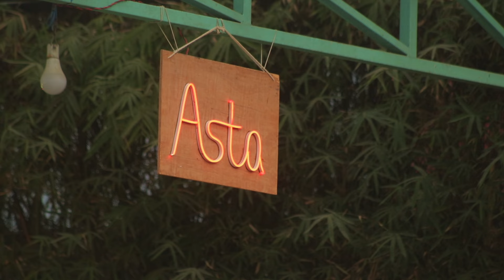Asta Session Volume IV: Musical event by Thames Music Club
Press play and enjoy. Asta Session is one of the signature events of the Thames Music Club celebrated in the evening that aims to promote original artists to showcase their talents and serve the audience with new musical tastes.